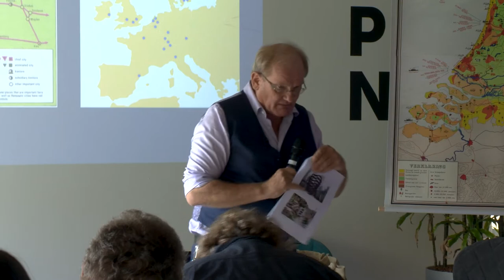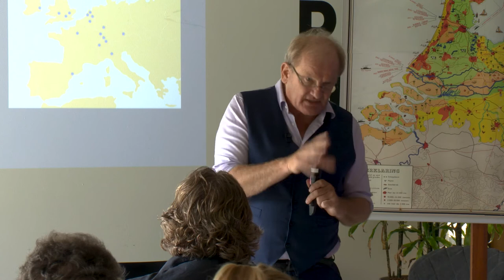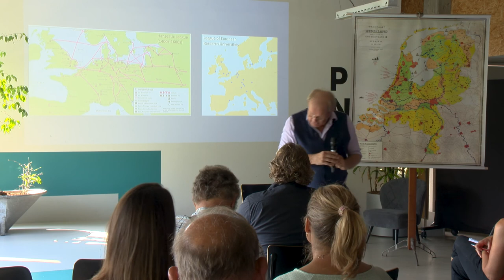15 The Hanseatic league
Or select a specific part